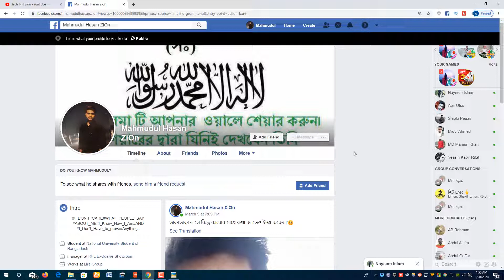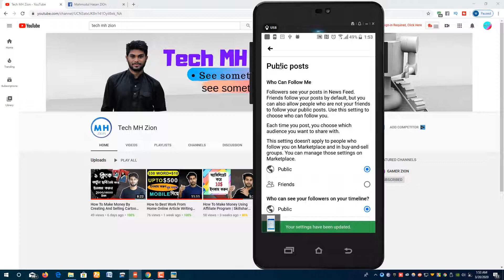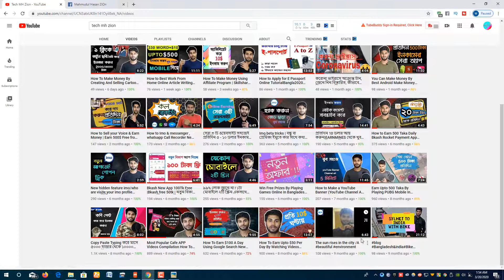How to on Facebook Follow Button And Remove Add Friend Button in Bangla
How To Hide Add Friend Button On Facebook | Remove Add Friend Button On Facebook Profile And Put Follow Button In Bangla.

About:
Tech MH Zion is a pure technology-based channel. This channel makes videos on Mobile Technology, Computer & Information
Technology, Mobile Applications, Software, and the Internet. Also, this channel upload videos on tips & tricks related to day to day life gadgets use, so make sure to subscribe Tech MH Zion for daily useful tech videos  in the Bangla language.